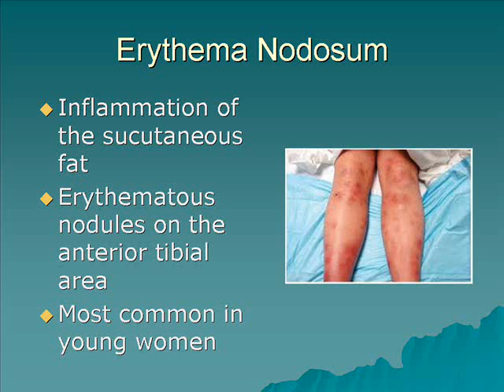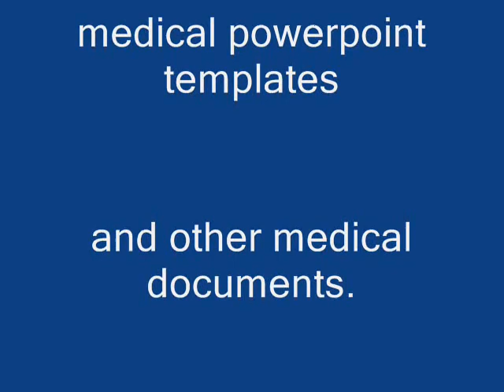Erythema Nodosum - Medical Slides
- Please visit the site for FREE medical PowerPoints, medical PowerPoint templates, medical pdfs related to all specialties including ophthalmology, cardiology, neurology,nephrology, GI, etc. This is a medical PowerPoint presentation that explains Erythema Nodosum.